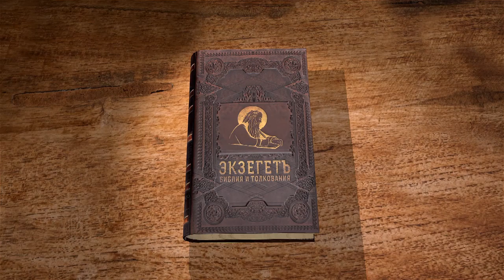Евангелие от Марка. Глава 1. Сергей Худиев. Новый Завет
Начинаем новый цикл лекций Сергея Худиева - толкование Евангелия от Марка.
Глава 1
В первой главе мы прочитаем о проповеди Иоанна Крестителя и о начале общественного служения Господа Иисуса Христа.